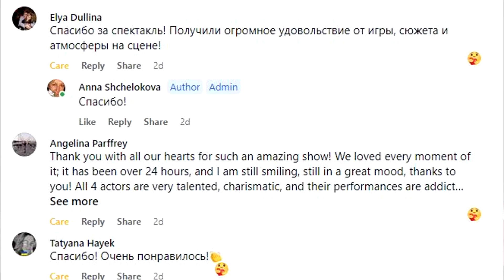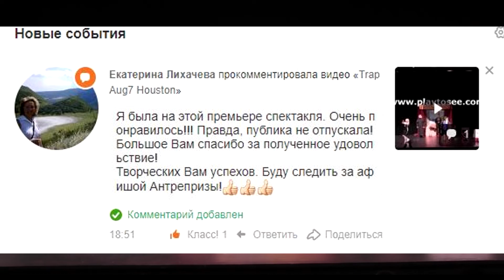Публика не отпускала со сцены актёров "Антреприза Хьюстона" после премьеры "Ловушки" 7-го августа!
7-го августа 2022 на лучшей сцене Хьюстона состоялась премьера интригующего детектива "Ловушка" в постановке режиссёра театра "Антреприза Денисовой" Анна Щёлоковой, кроме Анны в спектакле заняты актёры: Александр Поминов, Василий Ясенев и Елена Киевкая. Публика вызывала актёров на поклон несоклько раз! В этом видео вы увидете также отзывы зрителей в соц. сетях и в книге отзывов театра!

Отзывы о спектакле “Ловушка”, представленного 7-го августа:
Спасибо за чудесный спектакль! За огромный труд вложенный в постановку! Всегда хотела вернуться в Хьюстон, потому что здесь есть русскоязычный театр! Elena Allen
Thank you with all our hearts for such an amazing show! We loved every moment of it; it has been over 24 hours, and I am still smiling, still in a great mood, thanks to you! All 4 actors are very talented, charismatic, and their performances are addicting and captivating! It was my first time seeing your show, and I can’t wait to go back and be immersed again in your exquisite sense of humor, your charm, your talent and overall elegance and pure magic you have given us! Angelina Parrfrey
Спасибо за спектакль! Получили огромное удовольствие от игры, сюжета и атмосферы на сцене! Elya Dullina
Спасибо! Очень понравилось! Tatyana Hayek
Получили огромное удовольствие. Ждем новых спектаклей! Галина Лей и Наталья Эстос
Очень понравилось! Спасибо. Наталия
Это был мой первый опыт. Получила огром. удовольствие. Нушаба
Замечательные актеры. С новой победой Вас. Ждем новых встреч и спектаклей! Наталья Фофанова
Большое спасибо, Анна, Елена, Александр и Василий! Получила большое удовольствие!!! До скорых встреч! Желаю Вам всем новых творческих успехов. Екатерина
Thank you so much for your passion and dedication to our community! We really appreciate it! Roza Karakhanova
Спасибо за прекрасный спектакль! Вы молодцы! Ekaterina Loshak
Я была на премьере спектакля. Очень понравилось!!! Публика не отпускала! Большое Вам спасибо за полученное удовольствие! Творческих Вам успехов. Буду следить за афишей Антрепризы! Екатерина Лихачёва
Я тут напишу спокойно (имеется в виду ФБ, т.к. автор уже оставил письменный отзыв на листе бумаги), а то маршируя к выходу не очень получилось! К своему большому сожалению и стыду посетила ваше представление впервые. Очень понравилась постановка, создать интригу удалось) Прекрасная игра актеров, даже не стану выделять кого-то отдельно! Спасибо огромное! Буду исправлять свою ошибку и посещать ваши выстепления впредь! Nushaba Bagirov